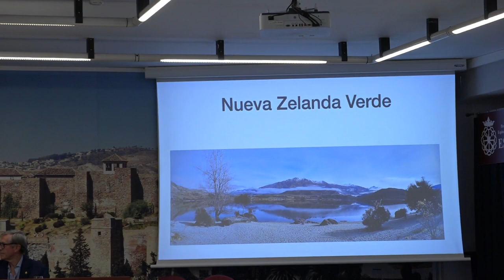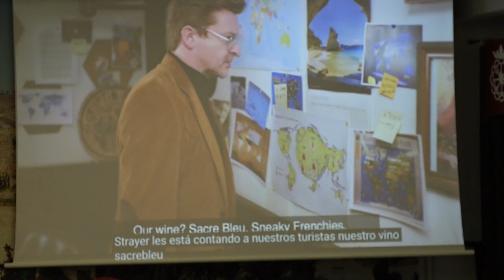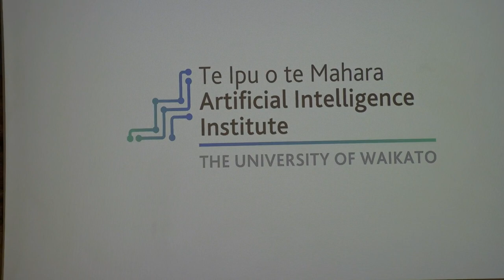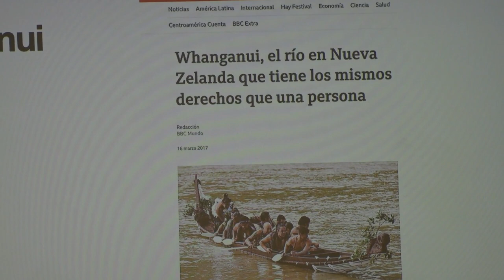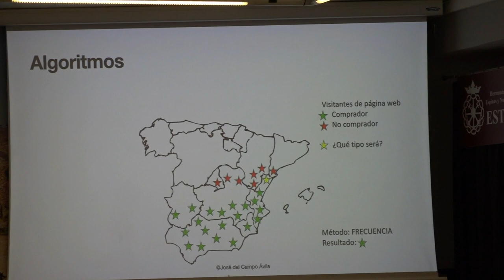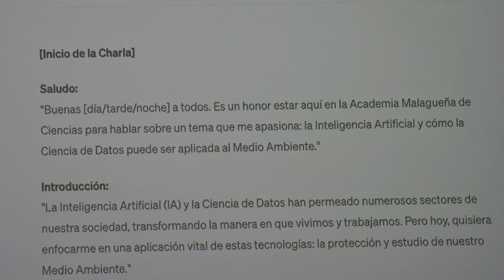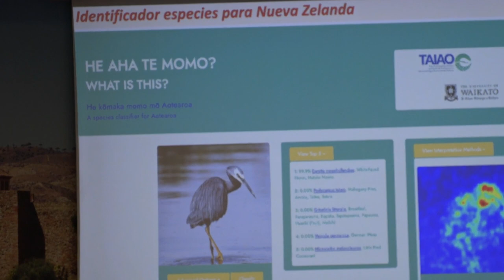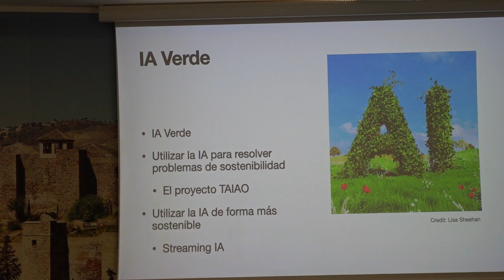Apertura curso académico 2023 2024 AMC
Apertura del curso académico 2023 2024. academia Malagueña de Ciencias.
Conferencia del profesor Albert Bifet (Profesor de Inteligencia Artificial y director del Instituto de Inteligencia Artificial de la Universidad de Waikato (Hamilton, Nueva Zelanda). Copresidente de la Asociación de Investigadores de Inteligencia Artificial (AIRA)):  "Inteligencia Artificial, Ciencia de Datos aplicada al Medio Ambiente"
Presentado por el profesor Rafael Morales Bueno, Catedrático de Lenguajes y Sistemas Informáticos, UMA. Académico de Número